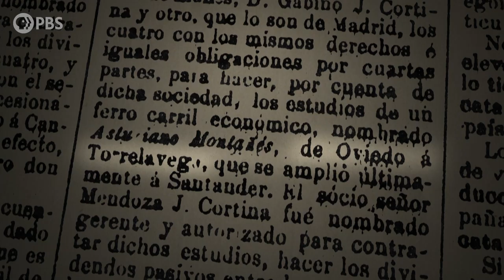Maria Hinojosa’s Great-Great-Grandfather Was a Railway CEO in Spain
“I’m most excited about this for my kids. So that they understand the kind of hard-nose businessmen who they descend from.” Maria Hinojosa’s great-great-grandfather’s legacy notes him as one of 4 notable investors for a railway in Spain titling him as CEO.

FindingYourRoots airs Tuesdays at 8/7c on PBS. In the April 13th episode, Henry Louis Gates Jr. explores Maria Hinojosa and John Lithgow's family secrets.